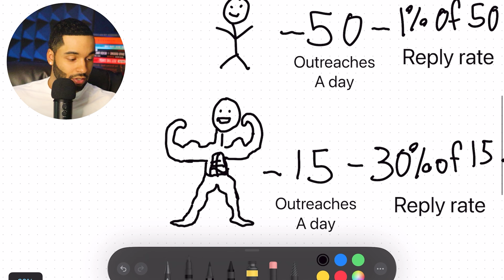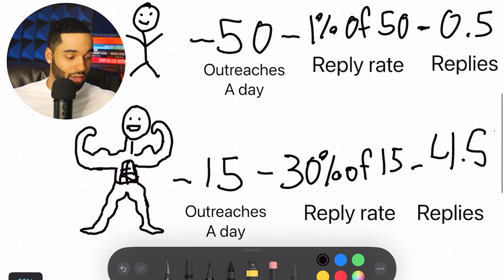How I Got My First $3K/mo Client In 7 Days (As A Beginner Copywriter)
In this video, I walk you through how exactly I got my first 3k/mo copywriting client within 1 week as a beginner.

These are strategies and principles that anyone can use to get their first paying clients as a copywriter.

If you are looking for more ways to get clients and start your copywriting career,

Make sure you check out some of the other content on the channel.